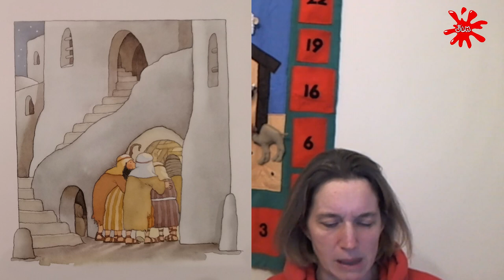JAM Stories - Foxes tale